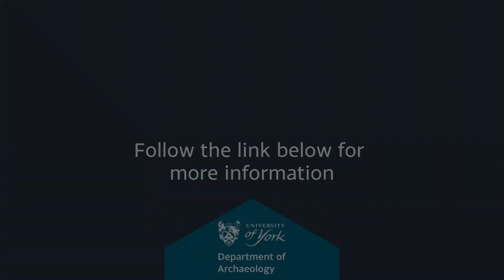What's it like to do a BSc in Bioarchaeology?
Maria tells us her story.  Have a watch if you're interested to find out what happens in our teaching and assessment, and the kinds of research projects you can do.